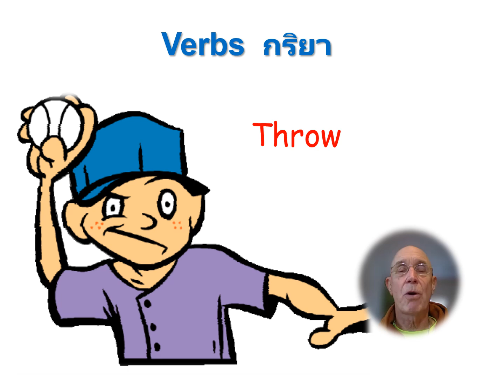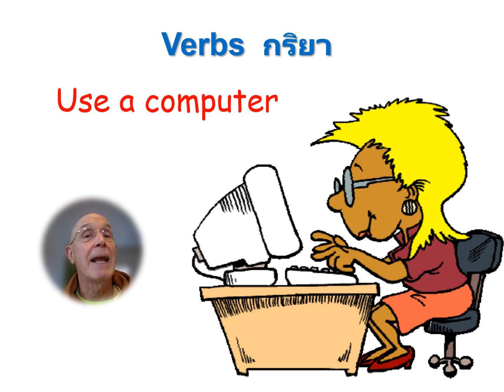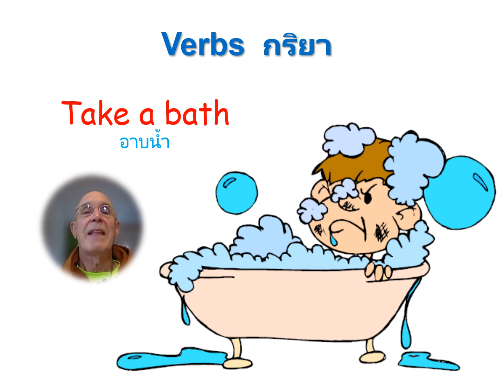กริยา 3 - ภาษาอังกฤษสำหรับคนไทย Verbs 3 - English for Thais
ภาษาอังกฤษขั้นพื้นฐานสำหรับคนไทย
Basic English language for Thais